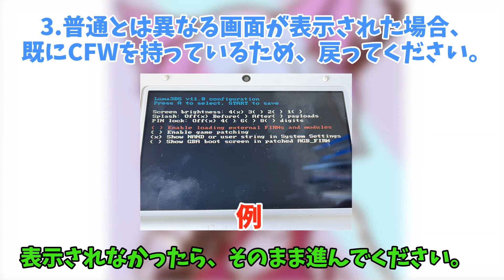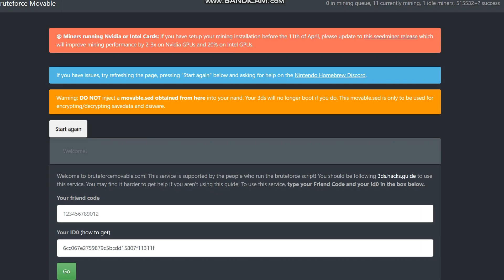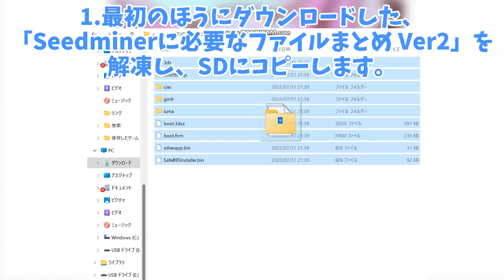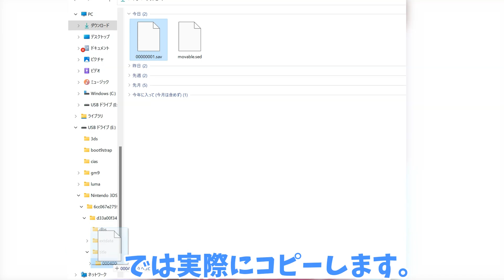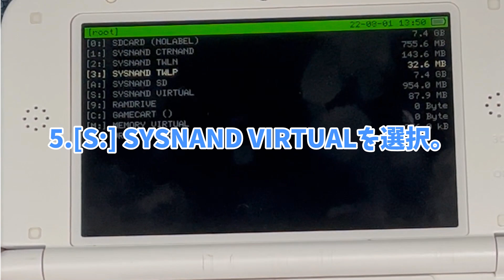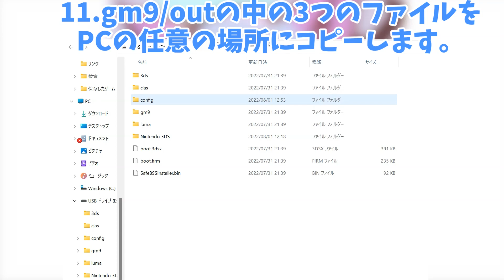【3DS改造】Ver11.15対応！3DS改造方法を分かりやすく解説！Seedminer最新版！エラー対処法も！【CFW導入】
ーーーーーーーーーーーーーーーー
Seedminerに必要なファイルまとめ Ver2↓

夏休みのうちに3DSを改造しちゃおう！
この動画はCFW導入方法でもある。